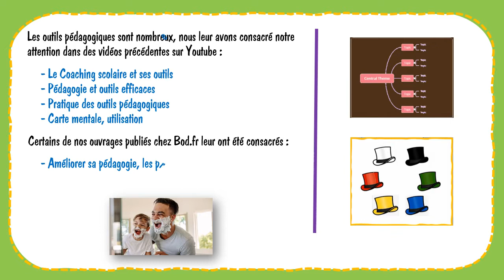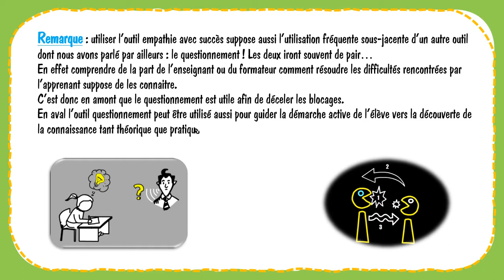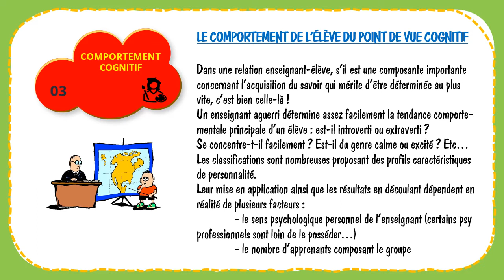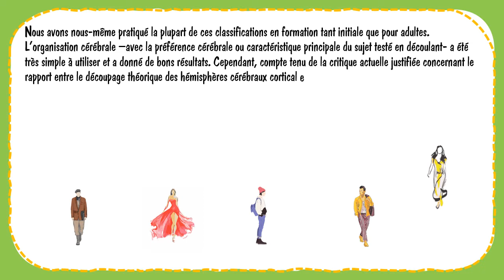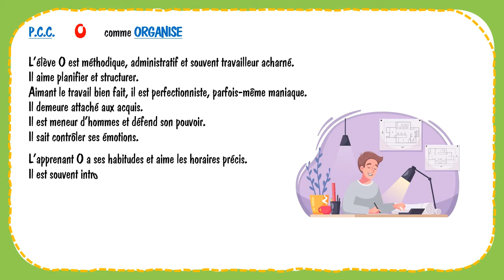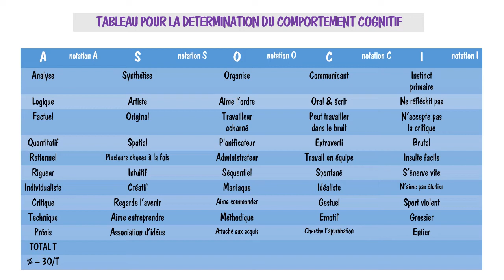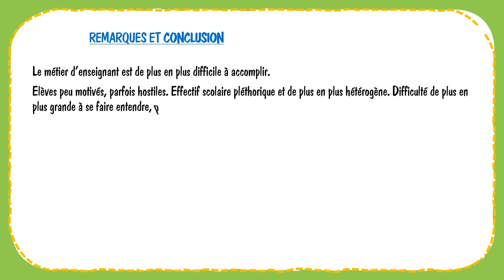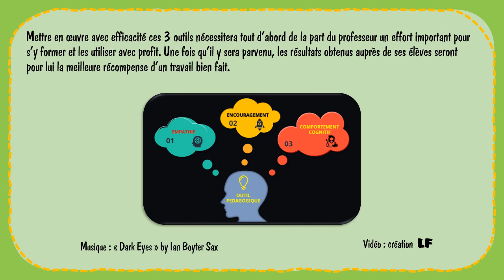OUTILS POUR BIEN FAIRE SA CLASSE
Pour mettre en oeuvre une méthode pédagogique des outils sont nécessaires.
Ces outils dépendent :
- de la discipline à enseigner
- de la personnalité et du niveau des apprenants
- de l'expérience de l'enseignant ou du formateur